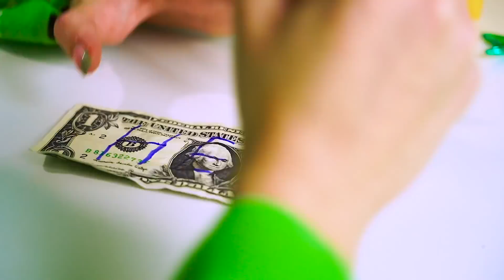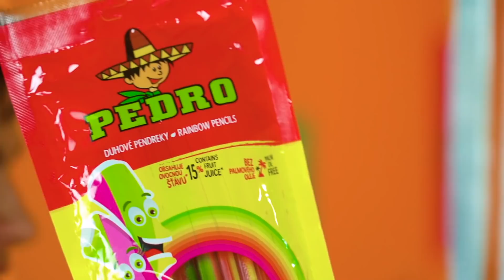अमीर जॉक या गरीब पढ़ाकू छात्र जेल में! जेल में कैदी के प्रकार | गुड या बैड गर्ल्स रटाटा कूल द्वारा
हैलो हमारे छोटे दोस्तों! पढ़ाई  हमारे जीवन का एक महत्वपूर्ण  हिस्सा  है। हम सभी भविष्य में छात्र होंगे। यह हमेशा फनी  और दिलचस्प होता है। आज के वीडियो में हमारे पास दो तरह के छात्र हैं। उनमें से एक अधिक भाग्यशाली था। उसके पास असीमित मात्रा में धन और मौके  हैं, उसके कई परिचित हैं और वह बहुत लोकप्रिय है। उसके विपरीत, दूसरे के पास पैसा नहीं है और वह प्रसिद्ध नहीं है। लेकिन क्या पैसा मायने रखता है? क्या उनके लिए असली दोस्त खरीदना संभव है? आपकी क्या राय है? हम पहले से ही उत्तर जानते हैं और हम आपको यह दिखाने के लिए तैयार हैं कि कौन सा बेहतर है! आप किस तरह का छात्र बनना चाहेंगे? हमें बताओ।